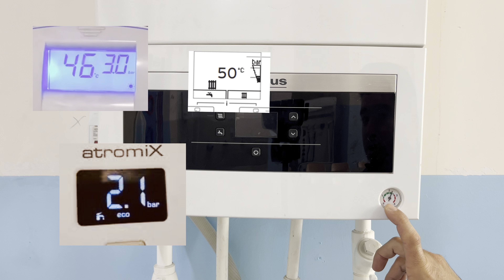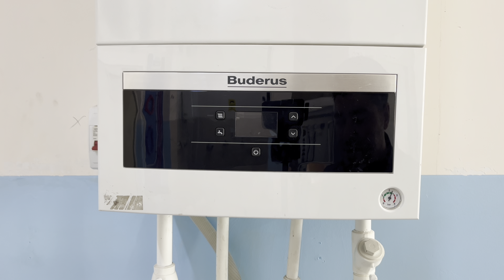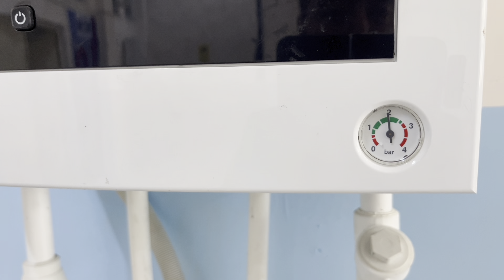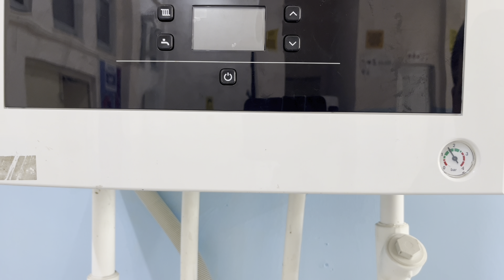Kombi Basıncı Kaç Bar Olmalı / Kombi Su Basıncı Düşürme / Petekten Su Boşaltma [2023]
Kombi tesisatında çalışma basıncı olarak 1.5 bar tesisat basıncı ideal olarak belirlenmiştir. Bazı durumlarda bu n-basınç artabiliyor ve basıncı düşürme işlemi yapmamız gerekebiliyor. İşte bu videomuzda kombi basıncını nasıl düşürmemiz gerektiğini anlattık. umarım faydalı olur. iyi seyirler dilerim.

Kombi ile Alakalı Ayrıntılı Bilgilere Ulaşmak İstersen Bu Serilere Kesinlikle Bakmalısın!

Klima ile Alakalı Ayrıntılı Bilgilere Ulaşmak İstersen Bu Serilere Kesinlikle Bakmalısın!

Meslek Atölyesi 2022 yılının başında kurulmuş bir eğitim kanalıdır. Bu kanalda Tesisat Teknolojisi ve İklimlendirme alanı ile ilgili birçok bilgiyi ve uygulama videolarını bulabileceğiniz gibi, diğer alanlarla alakalı teknik ve pratik bilgiler içeren bilgilere de ulaşabileceksiniz. Isıtma, soğutma ve tesisat sektöründe Türkiye ve Dünya çapındaki gelişmeleri hep beraber inceleyeceğimiz bu ortamda edindiğimiz bilgileri birbirimizle paylaşarak mesleki anlamda birbirimize oldukça fayda sağlayacağımıza eminim.

LÜTFEN KOMBİ GİBİ CİHAZLARI TAMİR ETMEK İÇİN YETKİNİZ YOKSA EVİNİZDE Kİ CİHAZLARA MÜDAHALE ETMEYİN. BİLDİĞİMİZ GİBİ KOMBİ, BİRARAYA GELMEMESİ GEREKEN ELEKTRİK,SU VE DOĞALGAZIN BİRLİKTE ÜST DÜZEY GÜVENLİKLE ÇALIŞTIĞI CİHAZLARDIR. YETKİSİ OLMAYAN KİŞİLERİN KOMBİ CİHAZLARINA MÜDAHALE ETMESİ YASAL OLARAK SUÇTUR. VİDEOLARIM DAHA ÇOK TEKNİK SERVİSLERİ VE PİYASADA ÇALIŞAN YETKİLİ USTALARIMI BİLGİLENDİRME AMAÇLIDIR. LÜTFEN YETKİNİZ YOKSA SAĞLIĞINIZI TEHLİKEYE ATMAYIN.

LÜTFEN YORUM YAPARKEN ANLAŞILIR BİR DİL KULLANALIM. ARIZALARI AYRINTILI VE ANLAŞILIR ŞEKİLDE YAZALIM.